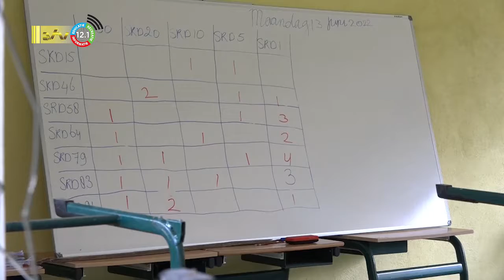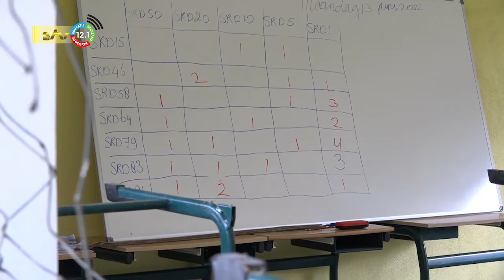22 06 2022 Battaliba gebied heeft een eigen school